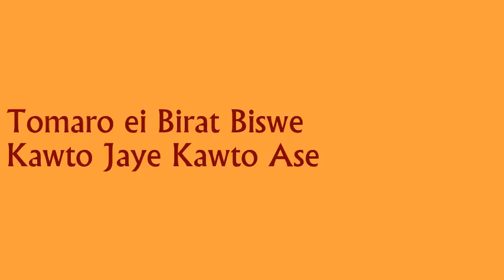Ei Birat Biswe Koto Jaye Koto Ase ~ Satyananda Das || এই বিরাট বিশ্বে কত যায় কত আসে ~ সত্যানন্দ দাস